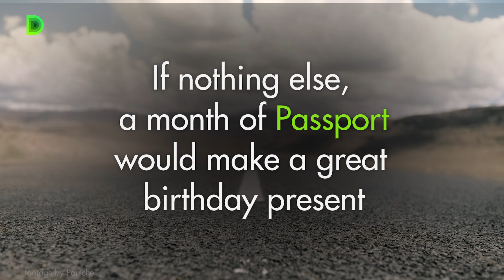Porsche's $2,000 Passport subscription swaps cars on demand